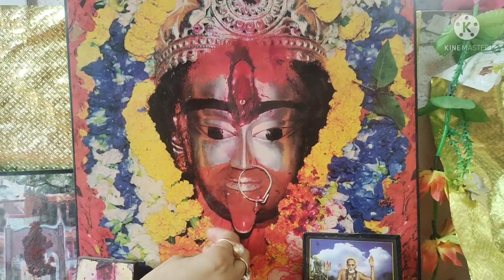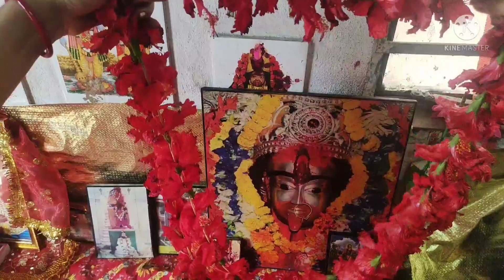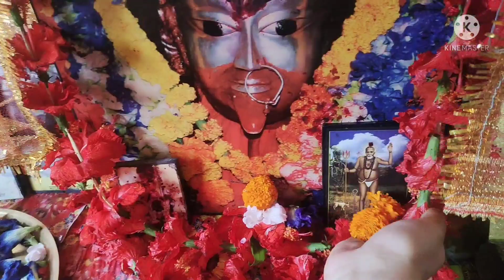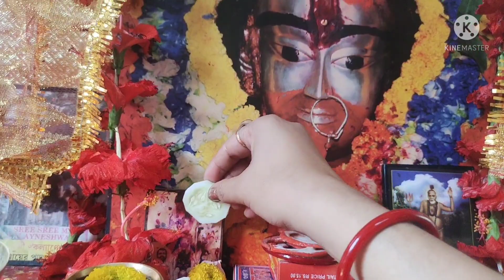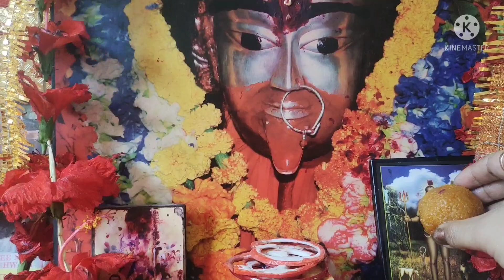Boroma Bamdeb Ar Ganapati Bappa'r Puja Korlam Bengali Vlogger Riya Ghosh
Hi guys welcome back to the channel so today I am going to share with you all a puja of ganpati bappa Bamdeb and boroma .

MaaTara,Tara maa,Maa kali,tantra,maa bogola,maa kali song,Youtube,how to do puja,bhakti song